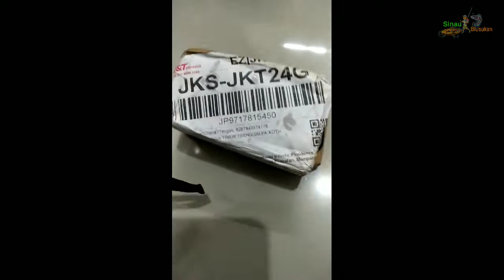unboxing Baby Channa Maru Yellowsentarum Maru Red Barito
Salam Channa Lovers